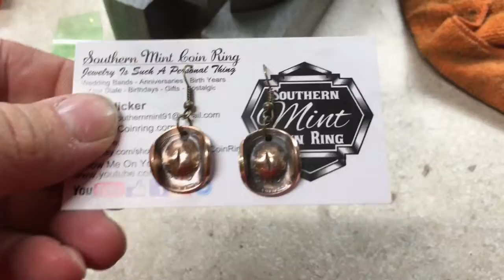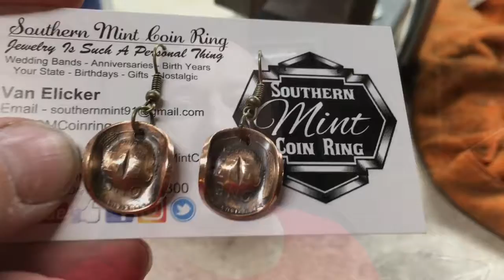A Trip To The Goodwill | Vlog 52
A quick trip to the goodwill. Check out some new earrings that I made from wheat cents